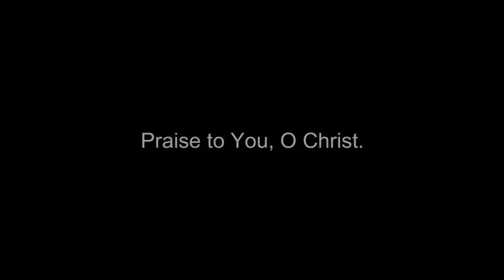Sunday Livestream (6/14/20)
The baptism of Micah Ott and a reflection on Mathew 9:35-10:8 on the Second Sunday after Pentecost. Special thanks to Erica and William for their music!